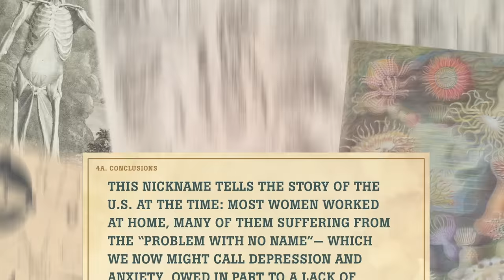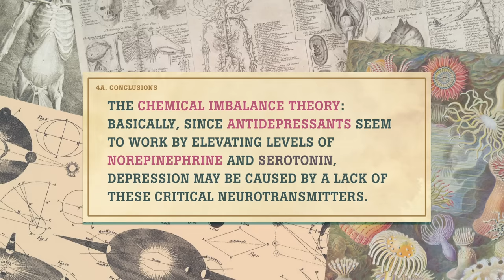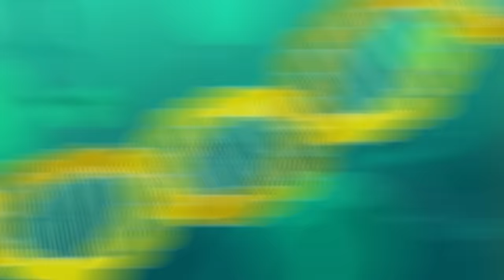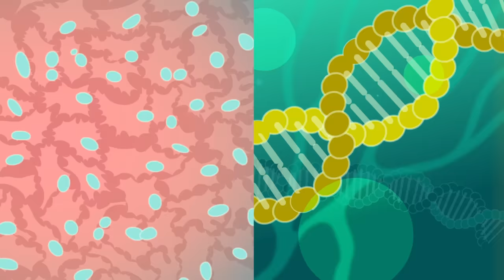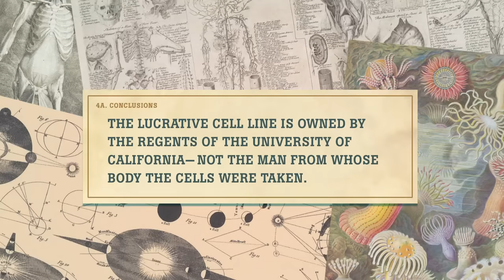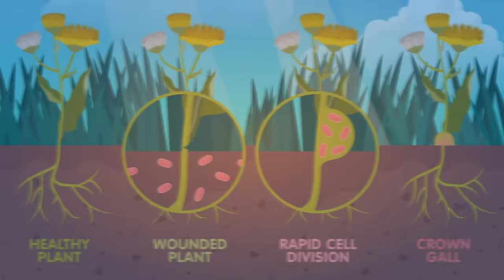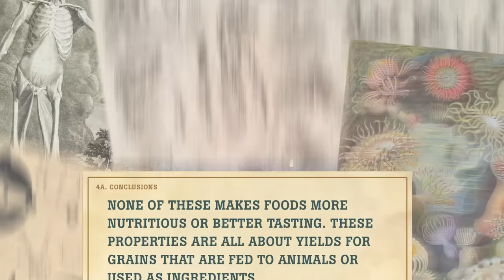Bodies and Dollars: Crash Course History of Science #41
After World War Two, the applications of basic discoveries in biology took off—and became big business. Today, we’ll look at the rise of Big Pharma and GMO foods. We’ll also discuss how life-science technologies fundamentally changed reproduction: it’s time to invent In Vitro Fertilization and clone a sheep!